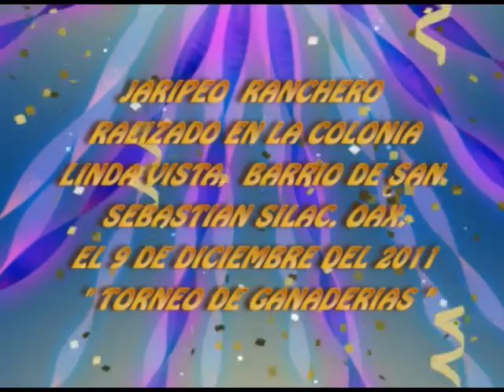JARIPEO LINDA VISTA SILACAYOAPAM 2011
AKI LES DEJO LO QUE FUE EL JARIPEO DE LINDA VISTA BARRIO DE SAN SEBASTIAN, SILACAYOAPAM OAX. EL 9 DE DICIEMBRE 2011 EL CUAL FUE UN TORNEO DE GANADEROS Y PUES VEAN EL RESULTADO ESPERO QUE LES AGRADE!!!
ORGANIZADO POR EL POYASO!!! JEJE YA ESTA HEEEE!